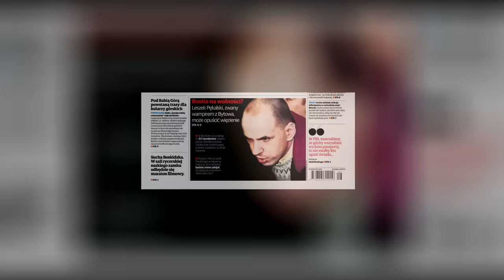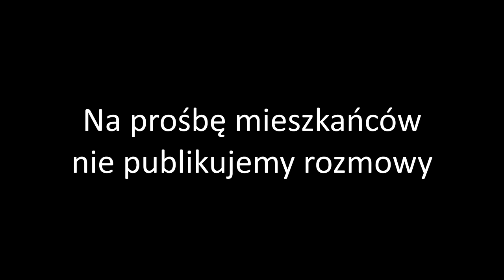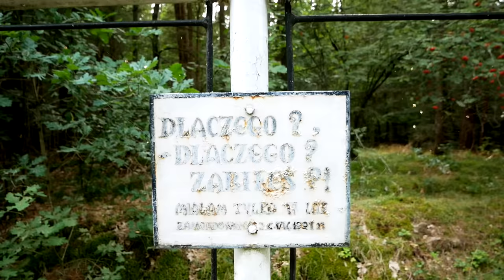OPUSZCZONY DOM WAMPIRA Z BYTOWA - Urbex History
🎬 DŁUGI OPIS FILMU 🎬

Co to Urbex i czym jest Urbex i UrbexHistory ? Jesteśmy grupą eksploratorów z pasją do historia. Zwiedzamy i filmujemy opuszczonemiejsca, często tajne lub niedostępne dla wszystkich. W każdym z naszych materiałów o Urbex jest motyw historyczny, co nas wyróżnia na tle innych ekip. Zwiedziliśmy już wiele miejsc w Polsce jak chociażby Tajne radzieckie miasto w Polsce – Pstrąże - , ale też i poza granicami naszego kraju np. Czarnobyl, Radioaktywną Zone i Prypeć. Udało się tez w styczniu 2019 roku wylecieć do Japonii i nagrać 10 odcinków z Fukushimy !